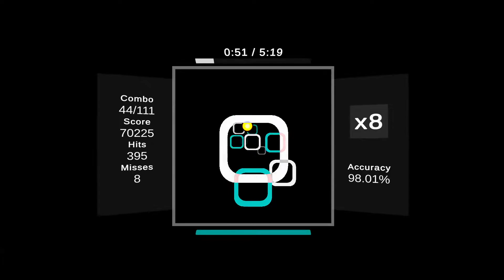Twilight 97.76% NP (s-- or 0.8x speed)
i just tried s- and nearly nped first and second drop xd
s- too hard to np for me (bc im trash)
also sorry for bad acc in this vid not 98 ;-;